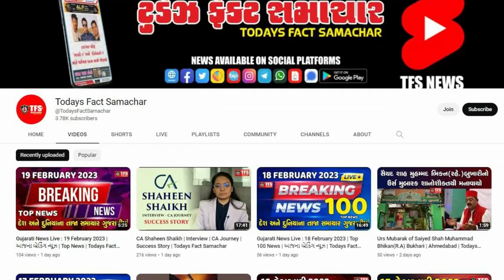બે બાળકની માતા ૪૧ વર્ષીની મહિલાએ Body Buildingમાં ગોલ્ડ જીત્યો | Todays Fact Samachar